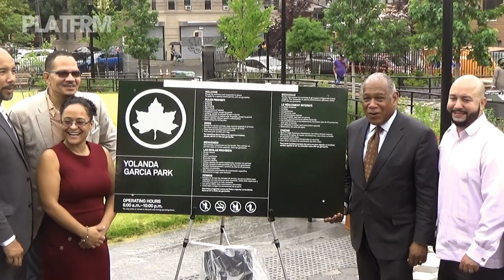NYC Parks Unveils New $6.6 Million Construction of Yolanda Garcia Park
NYC Parks Commissioner Mitchell J. Silver, FAICP, joined Bronx Borough President Rubén Díaz Jr., Council Member Rafael Salamanca Jr., Nos Quedamos President and CEO Jessica Clemente, Bronx Community Board 3 District Manager John Dudley, Bronx Community Board 1 District Manager Cedric Loftin, students and staff from P.S. 29, and community members to cut the ribbon on the new Yolanda Garcia Park.

The $6.6 million project was funded by a $4.8 million allocation from Mayor Bill de Blasio, $1.2 million from Bronx Borough President Rubén Díaz Jr., and $500,000 from Council Member Rafael Salamanca Jr.

The new Yolanda Garcia Park includes a playground, spray shower are, shade elements, a diversity of passive seating areas, a drinking fountain, large green spaces and an adult fitness area. The design also includes fencing, security lighting, and a fully accessible comfort station. The playground is comprised of ADA accessible toddler and preschool elements, and more challenging climbers for older children.

The park is named after Yolanda Garcia, a well-known and widely respected Community Activist. Yolanda Garcia’s contributions as the founding member of Nos Quedamos/We Stay, continue to make a lasting impact on the Bronx and NYC Parks.